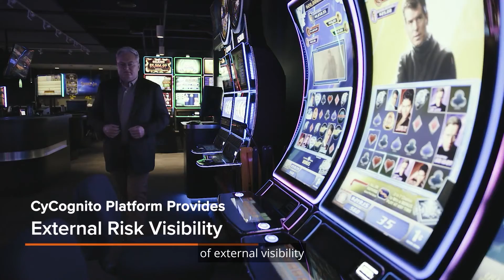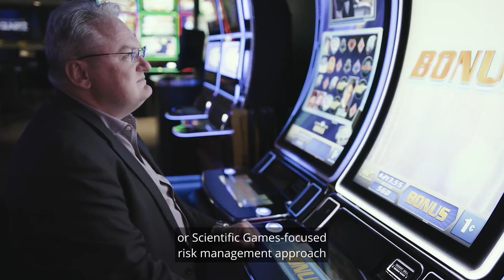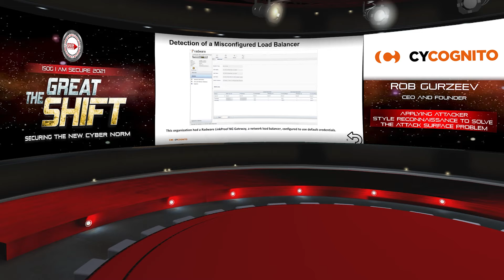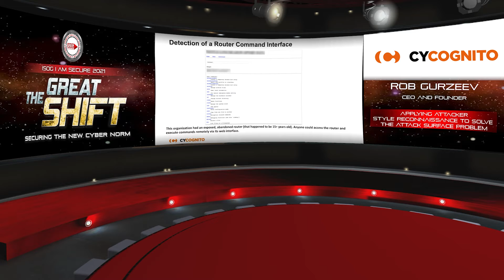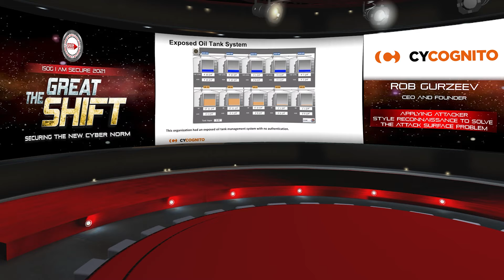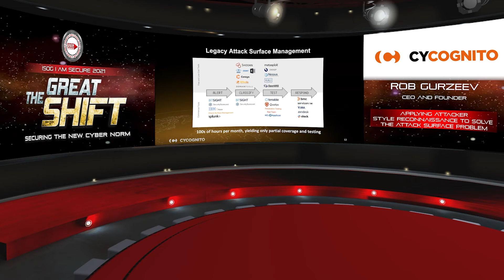CyCognito - Applying Attacker-Style Reconnaissance to Solve the Attack Surface Problem 2.0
PLATINUM BREAKOUT SESSION
CyCognito
"Applying Attacker-Style Reconnaissance to Solve the Attack Surface Problem"
by Mr. Rob Gurzeev, CEO and Founder

Synopsis:
Attackers seem to be winning the cyber-war, but there is still hope for organizations. We'll show you how you can see yourself as attackers do--and then what you can do to protect yourself and prevent breaches.

Speaker's Bio:
Rob Gurzeev, CEO and Co-Founder of CyCognito, has led the development of offensive security solutions for both the private sector and intelligence agencies. Prior to founding CyCognito, he was Director of Offensive Security and head of R&D at C4 Security (acquired by Elbit Systems) and the CTO of the Product Department of the 8200 Israeli Intelligence Corps.

ISOG I AM SECURE 2021